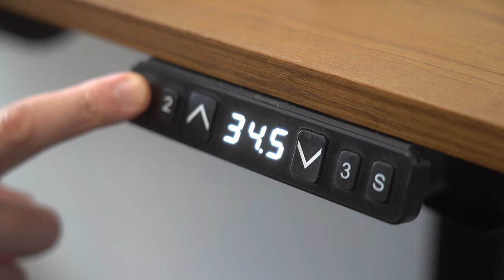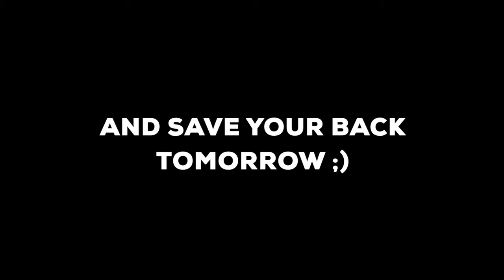Lifted Lumbar™️ Doctor-Developed Seat Cushion for Better Posture 💻 ✈️ 🚘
A pressure relieving cushion w/ adjustable lumbar for ideal sitting posture, when you sit long hours. Happiness Guarantee ☑